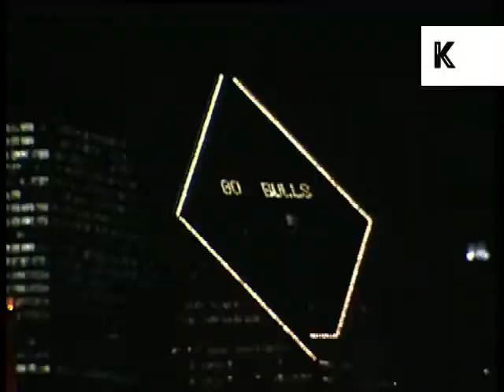1990s Chicago at Night, USA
1990s Chicago USA at night